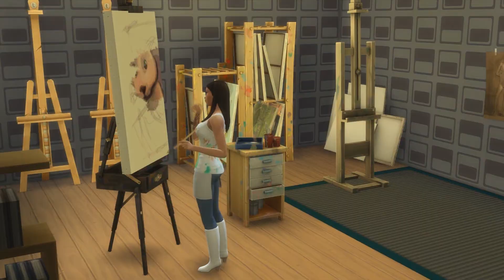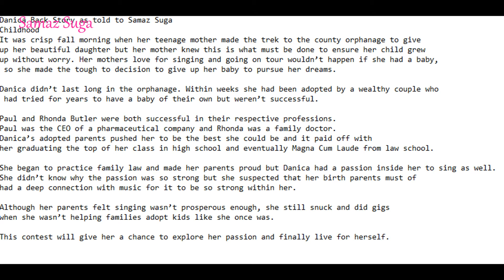I AM Body Beautiful Season 4 Eposide 1 (Talent Show) (1st Elimination)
Hello ALL, its time to do our first elimination of the girls. You are voting for who you feel should not go on to the next challenge. Pick your favorite sim that you want to support by voting the sim you do not want to go to the next round. ** WATCH IN 1080**

To send me cookies and other cool stuff lol: Samaz Suga 13654 Victory Blvd #485, Van Nuys CA 91401